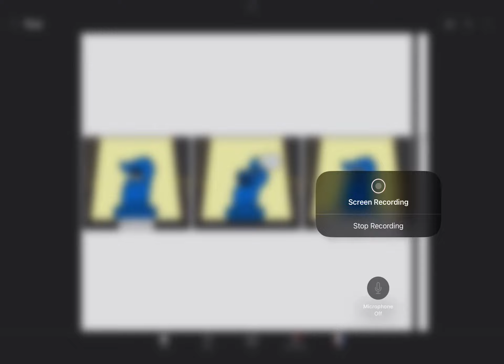I Want Matzila To Voice These NL Bloopers (1-3)